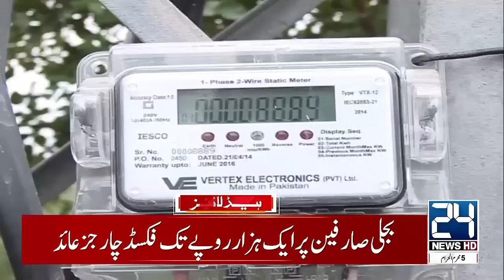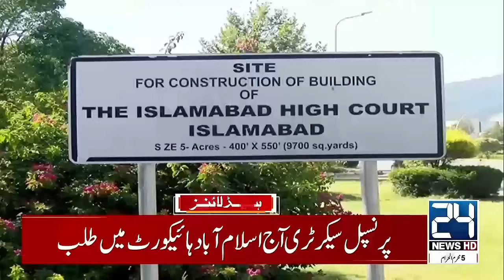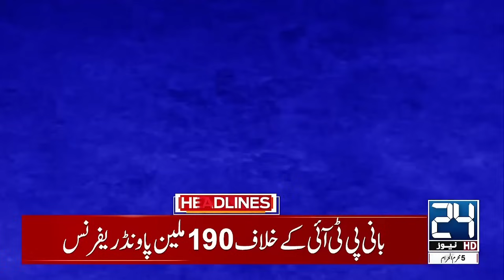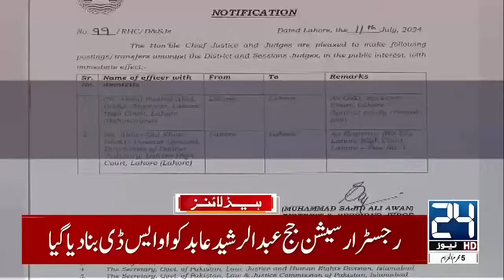Big Blow for Public | Heavy Rain | Karachi Weather | Electricity | 2am News Headlines | 24 News HD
24 News HD Is One Of The Leading News Channels Of Pakistan Bringing You The Latest Current Affairs From Pakistan And Around The World.  Live National Assembly ,Senate Session And Current Affairs.